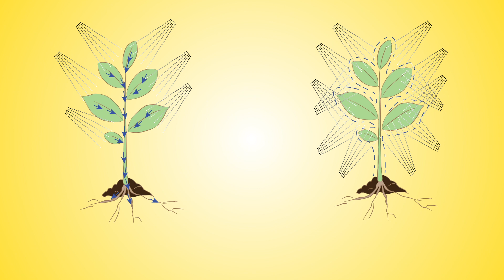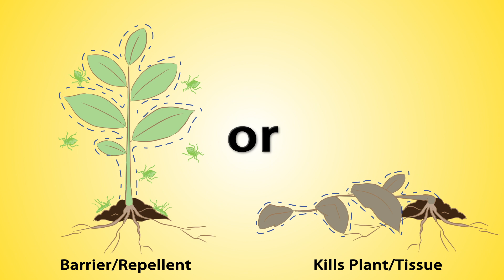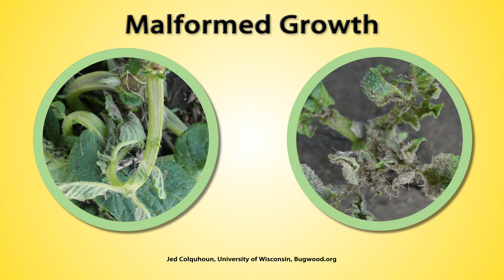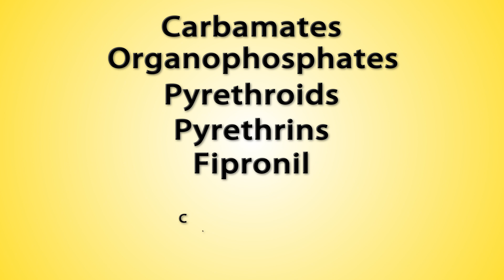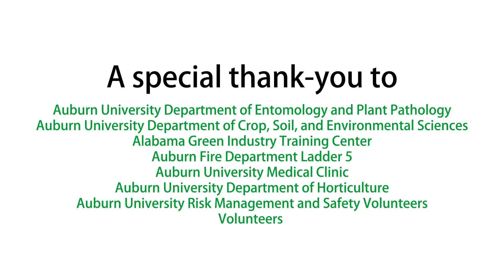Pesticide Safety Mode of Action Video – Part One – Mandarin Language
Pesticides are chemicals used to control a pest. There are many types of pesticides. This video discusses Herbicides and Insecticides and there mode of action. Mode of action is the way a pesticide exerts a toxic effect on the target plant, animal or microorganism. There are various modes of action that will be discussed.

Song: Modern Travel-5216
Artist: Bill Newman